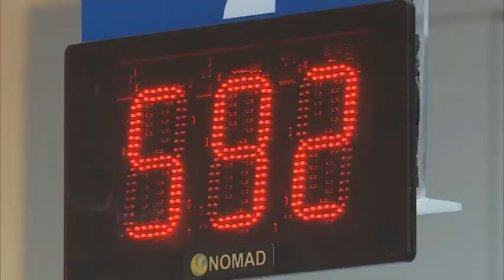34 костанайским семьям одобрили заявки на участие в программе "Бақытты отбасы"